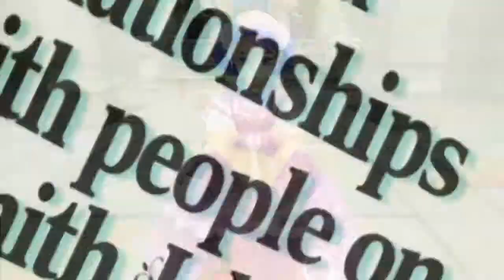Rune Factory Oceans - Trailer